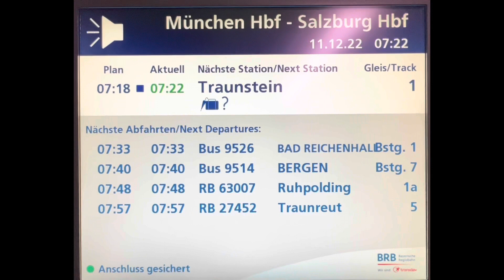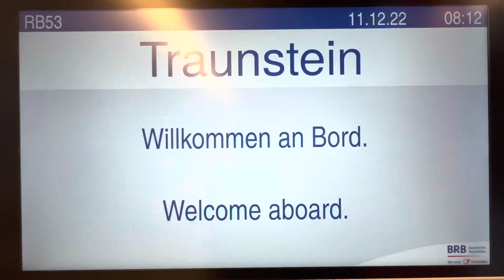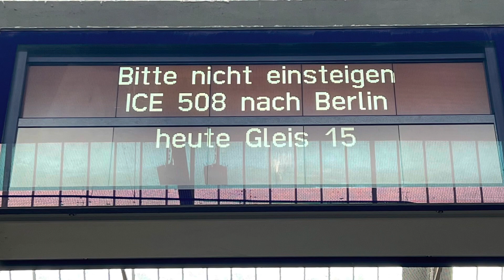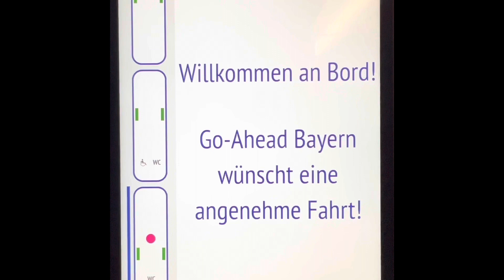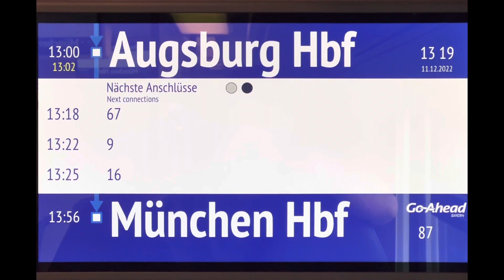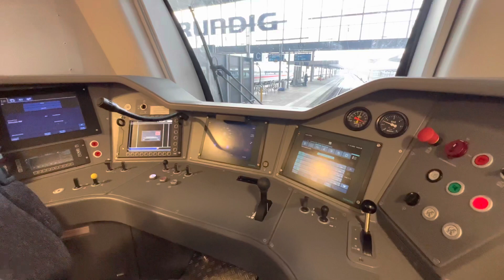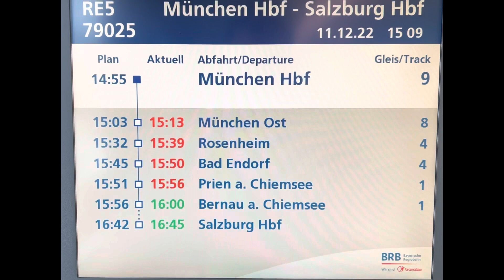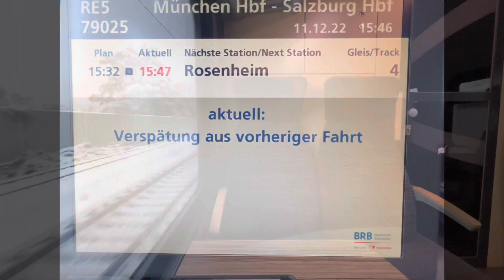Meine Tour am Fahrplanwechsel von 06:40 bis 16:30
Am Sonntag ging es von Rosenheim Nach Rosenheim über Traunstein-Ruhpolding-Traunstein-München Hbf-Augsburg Hbf-München Hbf-Rosenheim mit diesen Verkehrsunternehmen.

BRB Chiemgau-Inntal
BRB Berchtesgaden Ruhpolding
Go Ahead Bayern

ÖBB
BRB
Go Ahead Bayern
Westbahn
Güterverkehr